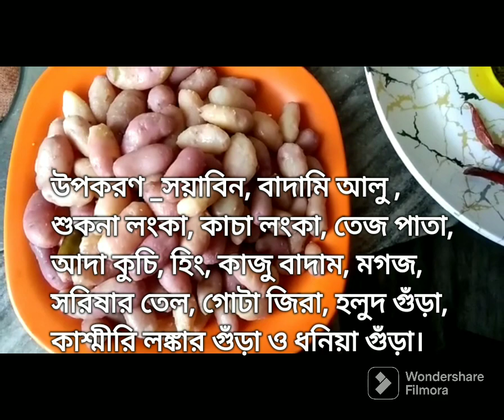ছোটো আলু সয়াবিন কারী (CHOTO ALU SOYABIN CURRY ) একদম নিরামিষ এক বার খেলে আমিষ খাওয়া ভুলে যাবেন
ছোটো আলু সয়াবিন কারী (Choto Alu Soyabin Curry একদম নিরামিষ ভাবে বানানো রেসিপি | একবার খেলে আমিষ খাওয়া ভুলে যাবেন | বাড়িতে একবার বানিয়ে ফেলুন | এই রেসিপি কেমন লাগলো কমেন্টস করবেন | Please Like Share Comments and Subscribe করবেন | THANK YOU |